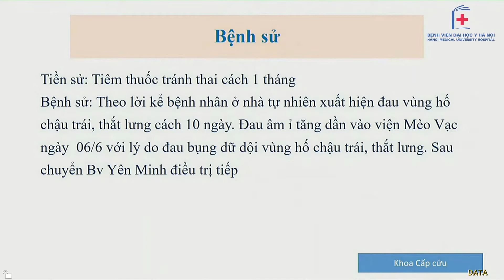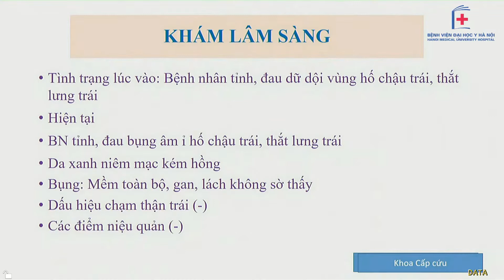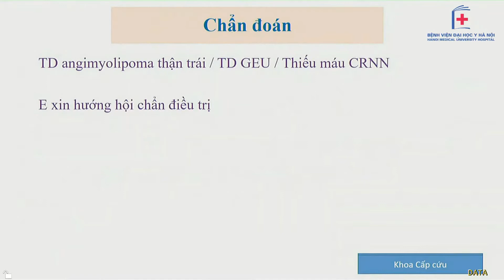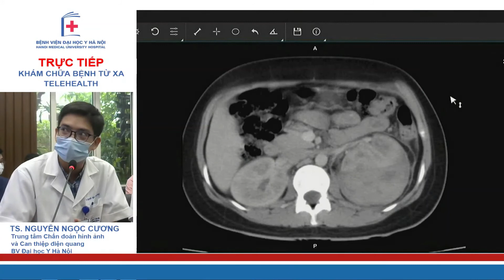Hội chẩn BN theo dõi Angimyolipoma thận trái, GEU, thiếu máu CRNN I BV ĐH Y Hà Nội